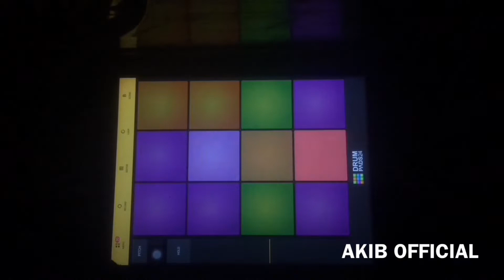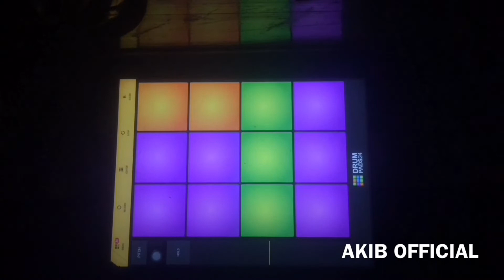RIP Lil Peep - Star Shopping (Drum Pads 24 cover preset)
R.I.P. Lil Peep